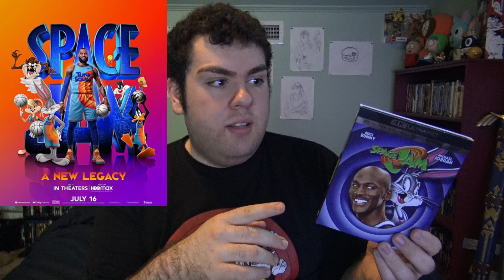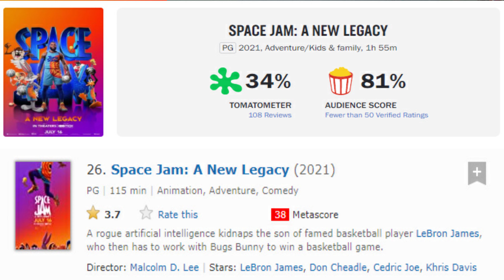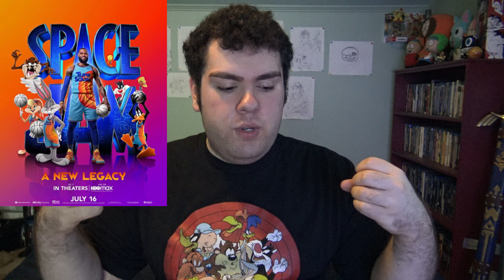Space Jam: A New Legacy - Movie Review aka After I Saw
In this episode of After I Saw, I review "Space Jam: A New Legacy"